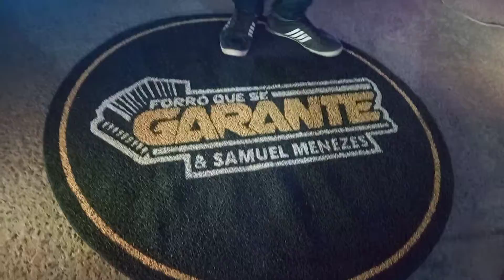VEM MORENA VEM BALANÇA LAMBADA VAMOS DANÇAR SOLADOS FORRO QUE SE GARANTE AO VIVO EM HORIZONTE